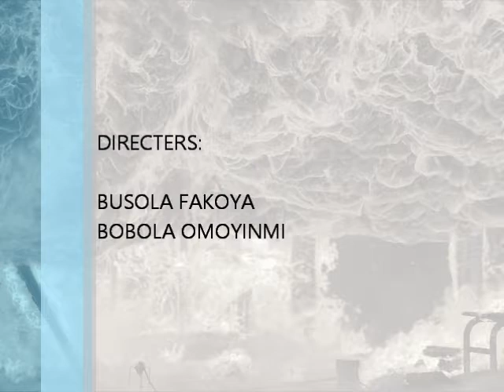youngsters TRAILER Walthamstow productions)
Trailer to a video episode

Directed by BOBOLA OMOYINMI